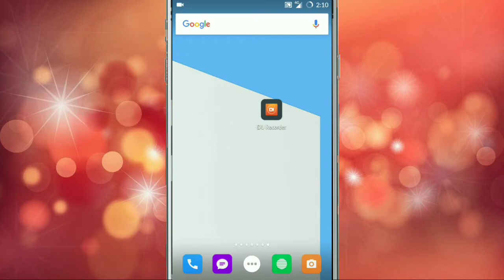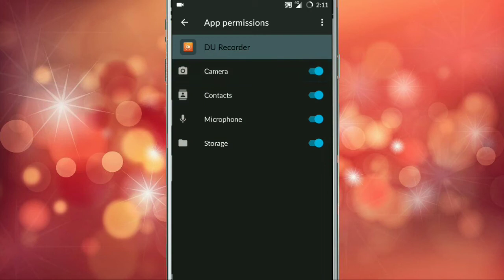Du Screen Recorder All Problem And Not Working Error Issues Problem Solve in Android